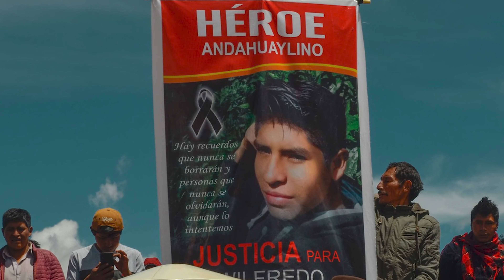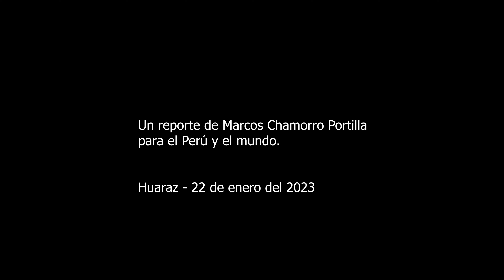SOLIDARIDAD Y AMOR EN PLENA MARCHA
La solidaridad del pueblo peruano está presente en las luchas y marchas diarias.